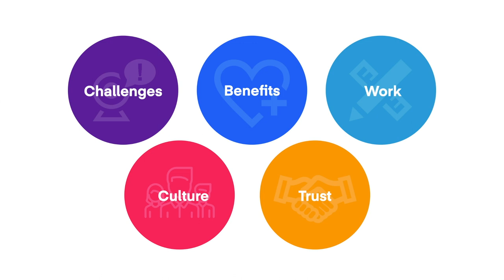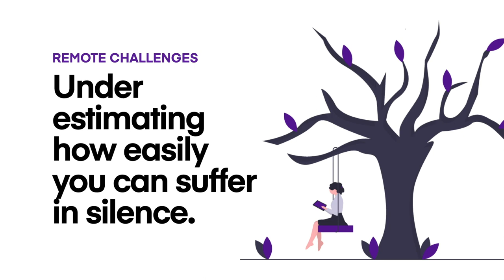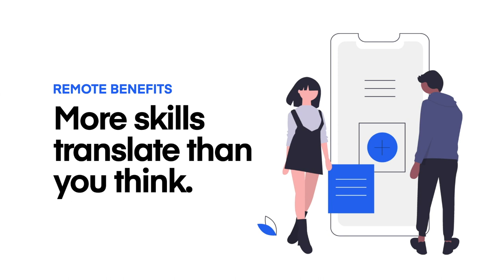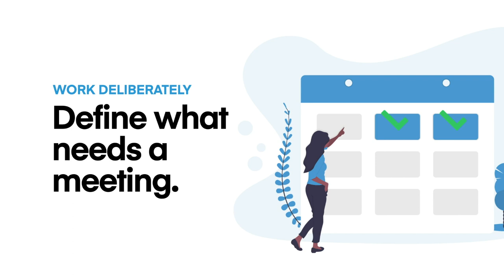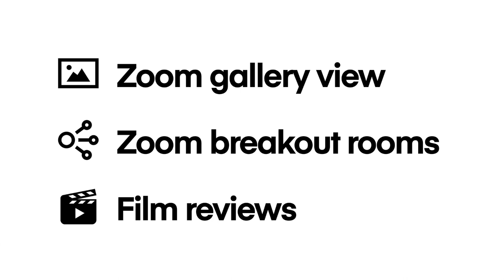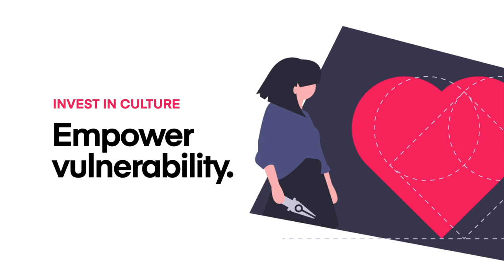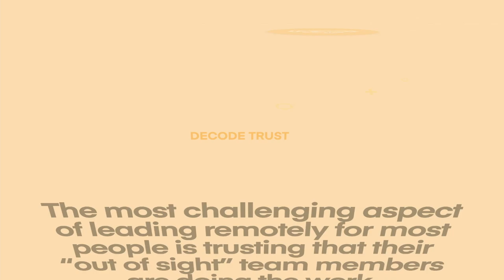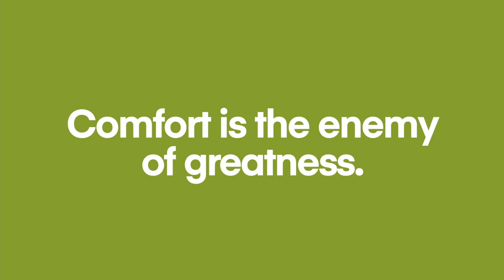Secrets to leading remote creative teams [CAREER COACHING]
We all find ourselves facing the challenge of leading our teams through an unprecedented time, which can be complicated by having it do it with everyone working remotely. Working this way can feel overwhelming, but with a few changes, you can find your leadership groove again. In this webinar, Stephen Gates will share all new content that is an honest look at the challenges and benefits of remote leadership, as well as the 4 critical skills you will need to master to excel which he has learned from working fully remote for the past two years as InVision’s Head Design Evangelist.

CHAPTERS:
0:00 - Intro
3:00 - Challenges
8:43 - Benefits
13:23 - Work deliberately
22:09 - Culture
30:44 - Trust
34:29 - Final thought
35:41 - Wrap up